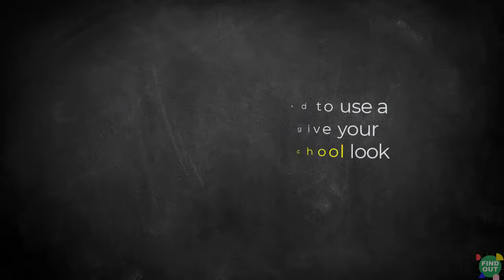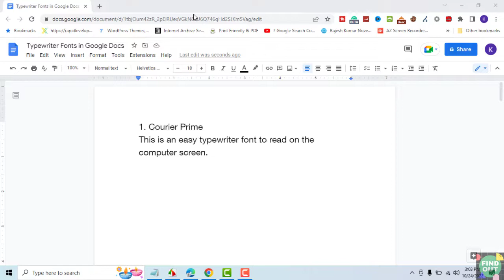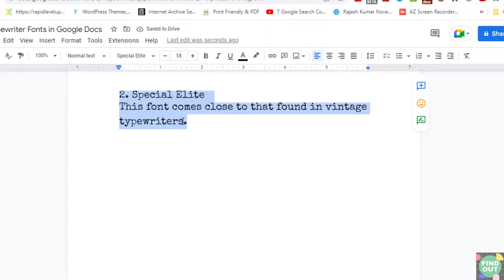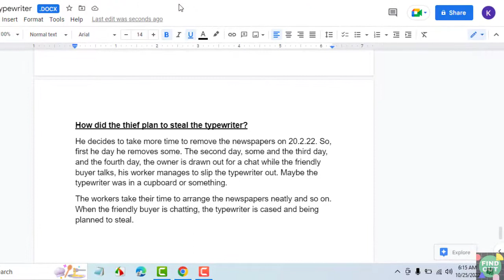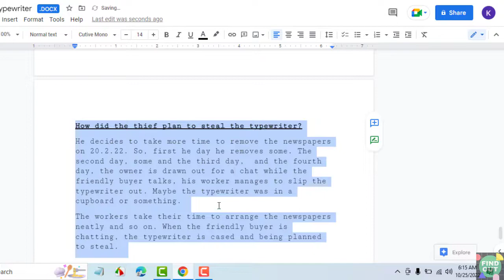How to Find and Use Typewriter Fonts in Google Docs: Steps to Add Typewriter Fonts to Google Docs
Here's how to use typewriter fonts in your Google Docs.

How to Use Typewriter Fonts in Google Docs

In this computer age you can type your document in almost any font you like.

Once upon a time, some of these fonts are only available to typesetters.

But what if you need to use a typewriter font to give your document an old-school look and feel?

Maybe you're just tired of standard fonts like Arial and Times Roman.

Can you use a typewriter font in Google Docs?

Google Docs doesn't come with a typewriter font by default.

However, you may still add these typewriter fonts to google docs.

Here are the four top typewriter fonts for Google docs and how to install them.

The first font we would like to install is Courier Prime typewriter font.

Highlight your text.

Next, click on the font dropdown menu.

Choose Add More Fonts.

Now, search for Courier Prime.

You've now used the first typewriter font.

Let's move on to the second typewriter font.

This is the fourth typewriter font.

 1. Courier Prime
This is an easy typewriter font to read on the computer screen.

2. Special Elite
This font comes close to that found in vintage typewriters.

3. Cutive Mono
If you need a classic typewriter font, check out this font.

It comes close to fonts on IBM Executive and Smith-Premier typewriters.

4. Lekton
This font comes close to those available on Olivetti typewriters.

Those are the four typewriter fonts you can use on Google Docs.

Once added, they'll be available for any Google Documents.